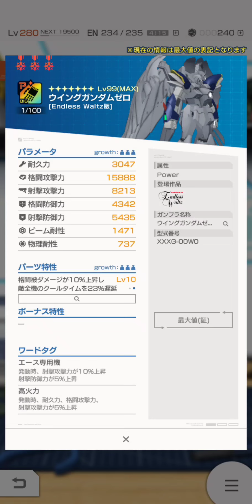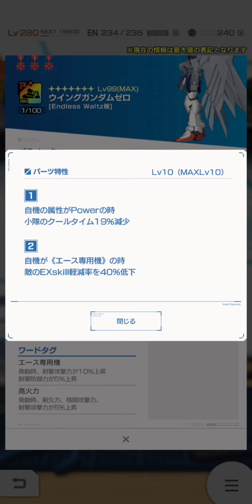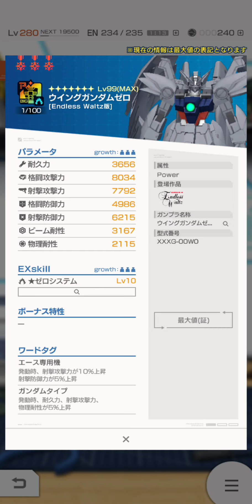【ガンブレフェス】Bigウイゼロ注目パーツと獲得数近況報告します。ガンダムブレイカーモバイルおまけ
今回はガンダムブレイカーモバイル！ガンブレフェスに改造BigウイングゼロP属性が登場！おすすめパーツ紹介と獲得近況報告します。

ガンダム ガンダムブレイカ―モバイル#ガンブレ